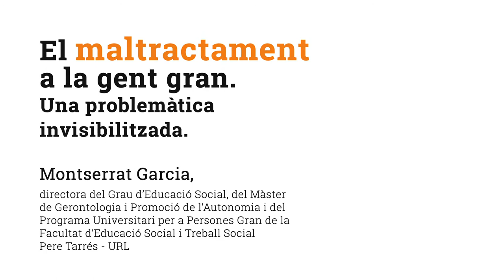El maltractament a la gent gran. Una realitat invisibilitzada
El maltractament envers la gent gran és un d’aquells temes dels quals només es veu la punta de l’iceberg. Segurament, alguns dels maltractaments són clarament perceptibles, però n’hi ha que resten invisibilitzats.

Hi ha diverses definicions sobre maltractament, com ara la de Toronto, de l’any 2002, en què s’inclou una qüestió interessant: el deixar de fer. Un altre aspecte rellevant és el nivell de confiança que s’estableix entre la víctima i la persona que infringeix el maltractament.

Quins serien els tipus de maltractaments que es poden infringir a la gent gran?

La directora del grau en Educació Social, directora del Màster en gerontologia i promoció de l'autonomia personal i docent/Investigadora de la Facultat d’Educació i Treball Social Pere Tarrés - URL, Montserrat Garcia, ens explica el tipus de maltractament i com podem detectar-los.

🔸 Pots llegir "El maltractament a la gent gran. Una realitat invisibilitzada"